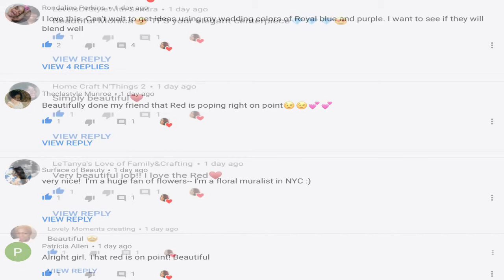Dollar Tree / DIY Glamorous Turquoise and Red Floral Centerpieces / Wedding ideas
Hi FAMILY! Today, I am showing you how to make two easy and affordable centerpieces that you can use for any occasion, such as, parties, weddings, anniversaries, baby showers, etc. Everything was purchased from the Dollar Tree. Thank you family for coming back and watching our channel. If this is your first time, WELCOME!! I wish you love, peace, and happiness!!

You should use E6000 or Gorilla glue when doing any wedding centerpiece or other projects that you want to stay together permanently. In my videos, I use my glue gun because it is easy to take my projects apart and use them again on another project. I, also, use my glue gun because the glue drys quickly. Gorilla glue and E6000 take at least 12 hours or more to dry depending on the project, so I usually let it sit over night.